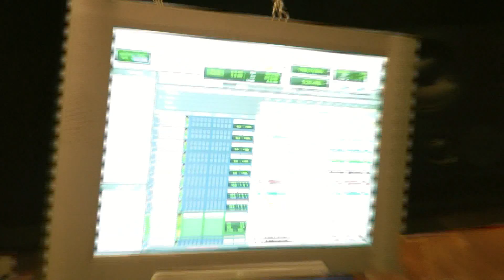חבורת הזמר בהקלטה לטקס הדלקת המשואות 13 04 17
חבורות זמר מקליטות playback להשמעה בטקס הדלקת המשואות ליום העצמאות תשע"ז, 1.05.17